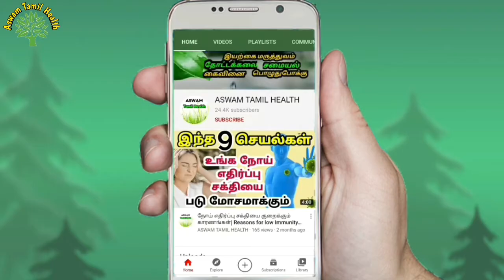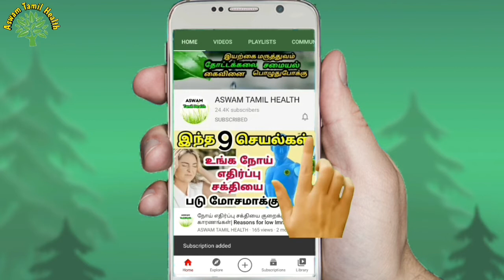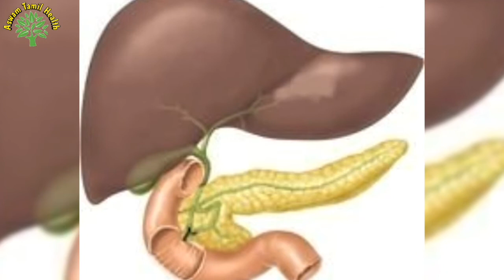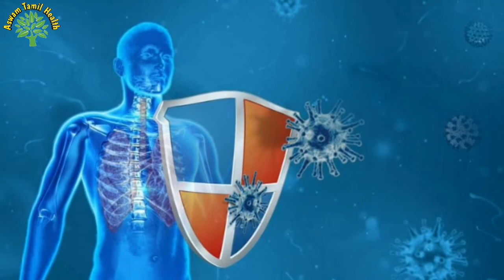வெள்ளை சர்க்கரை தீமைகள் | white sugar side effects in tamil | vellai sarkarai | வெள்ளை சீனி | அஸ்கா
வெள்ளை சர்க்கரை பயன்படுத்துவதால் ஏற்படும் பாதிப்புகள் | side effects of white sugar | வெள்ளை சர்க்கரை தயாரிக்கும் முறை | வெள்ளை சீனி ஏற்படுத்தும் பாதிப்புகள் | எலும்பு பாதிப்புகள் | sugar side effects in tamil | unhealthy food | அஸ்கா சர்க்கரை தீமைகள்